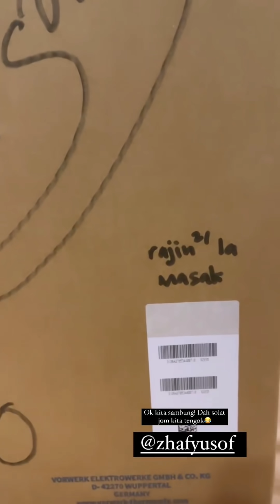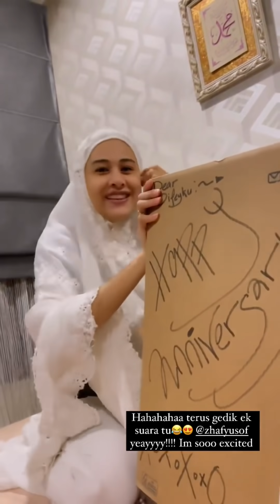WOWW SWEETNYA FOUZIAH GOUS DAPAT HADIAH SUPRISE ANNIVERSARY DARI SUAMI TERCINTA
Sweetlaaa pasangan ni,jomm tengok Fouziah Gous dapat hadiah apa 😂